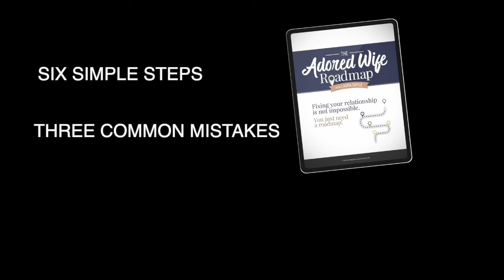How I Ruined Valentine's Day - Empowered Wife Podcast with Laura Doyle EP# 221